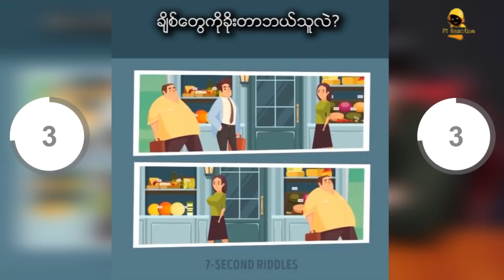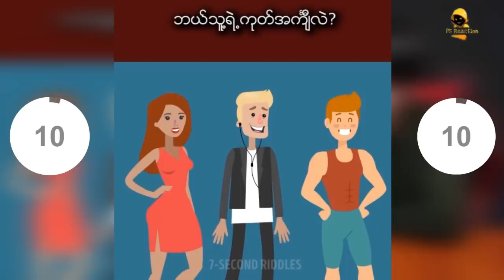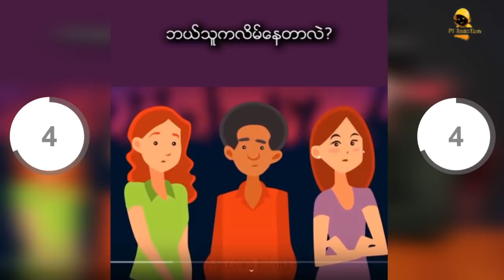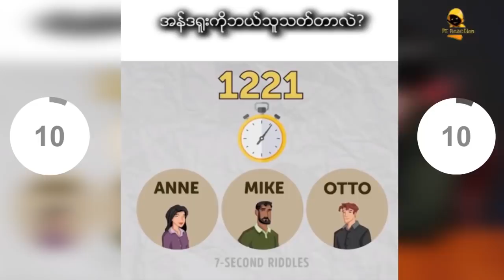(အပိုင်း-၁၃) ဦးနှောက်ကောင်းတဲ့ သူများသာဖြေဆိုနိုင်မယ့် ပဟေဠိပုစ္ဆာများ...😱😱😱